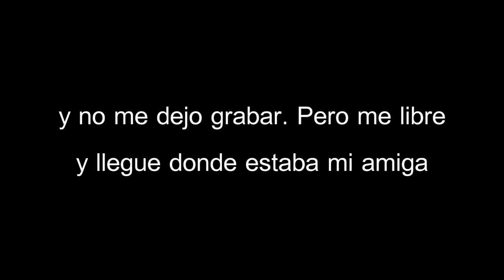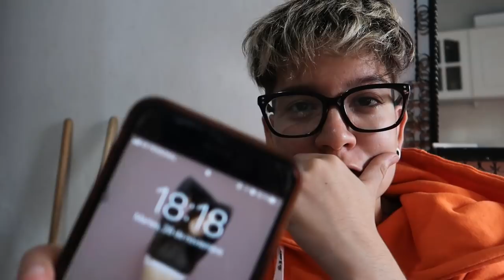UN DIA CON BELEN GIMENEZ, *sale mal*